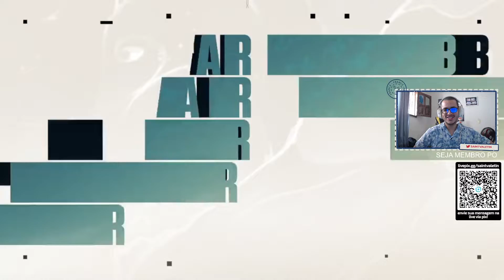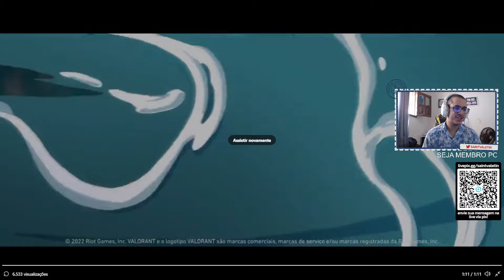Reagindo a Revelação da Mecânica Oficial do Harbor | VALORANT BRASIL